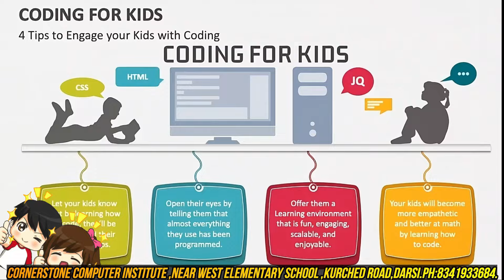దర్శి నుండి అతిత్వరలో రైళ్ళ రాకపోకలు ! - వేగంగా నిర్మాణపనులు | Mana Darsi News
Nadikudi To Srikalahasthi Railway Line

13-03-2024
Reported By
Gangisetty Sai Teja,
OutPut Editor,
Mana Darsi News

Reg. Office:-
DARSI NEWS
DARSI NEWS UPDATES
DARSI VAARTHALU